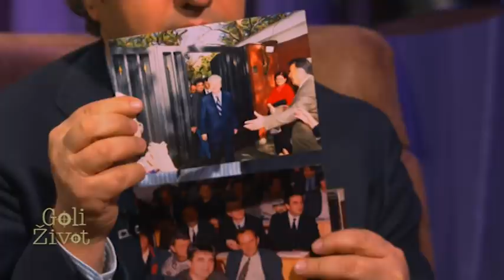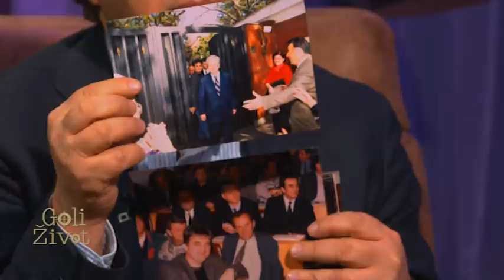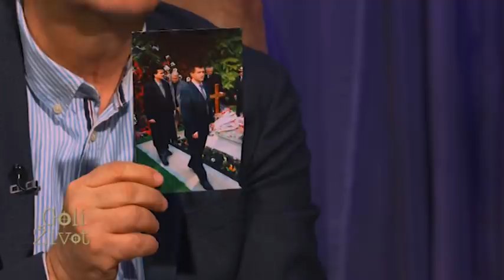Goli Zivot - Dragutin Minja Milovanovic - (TV Happy 22.04.2021)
Gost emisije: Dragutin Minja Milovanović - Nekadašnji član Glavnog odbora SPS